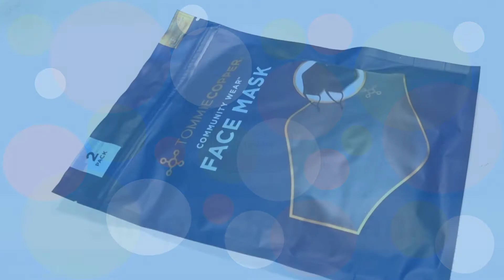Disney Painted Face Masks Featuring Stitch and Hei Hei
I bought a pair of face masks I painted Disney's Stitch and Hei Hei onto. I thought I'd share the steps I took to customize the masks with fabric paints.

In case you want to skip through the video:
0:12 Stitch 1st attempt
1:07 Sketching designs
1:35 Painting Stitch
3:33 Painting Hei Hei
7:54 Final look

Check out my blog for more of my thoughts on the general steps I took

SHORT BLURB ABOUT ME
Hi, I'm Simply Jelly Jam! I'm a Texan who enjoys the simple things in life. I create videos of my hobbies and interests for fun; just random stuff and no set niche. I hope to entertain you and inspire you to also enjoy the simple things in your life. Videos may include arts and crafts, tech, gaming clips, and other randomness.